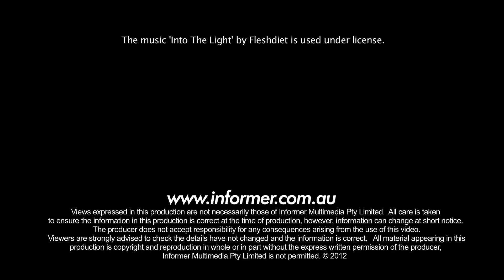9 McIntyre Crescent, Googong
Vendor moving interstate and leaving this incredible lifestyle and dream home

This solar passive architecturally designed home has been built by Master Builder with much love and extra attention for his daughter.

Set high on a hill with private estate, this home offers incredible panoramic country and city views.

This elegant home is only 9 years old, and has been intelligently built to take advantage of the amazing views from every direction.
The magnificent extensive use of glass and unbelievable views from all rooms makes you feel as though you are floating.

The estate has over 120 acres of community land. This land provides a secure buffer from future development as well as the light full nature reserve for the small number of families who call Talpa home.

In addition to the house block of approx. acre you have an additional land allocation adjoining, which can be fenced for your own use - eg: landscaping, vegetable garden or private recreation.

This land has incredible views of the valleys and hills to the east and has direct access to the walking tracks.

This home has a warm vibrant feel and a wow factor you cannot describe.

Since it is very difficult for me to describe it in words you should come see this magnificent home that has been built in this heaven.